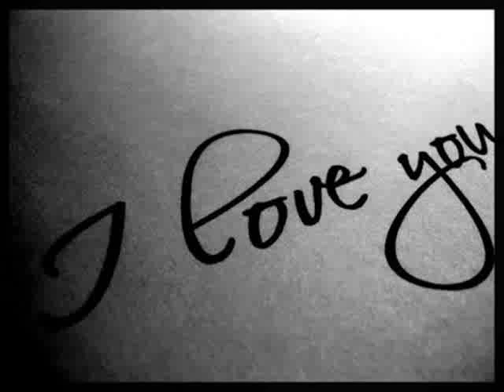Djina Volim te najvise na svetu !!!